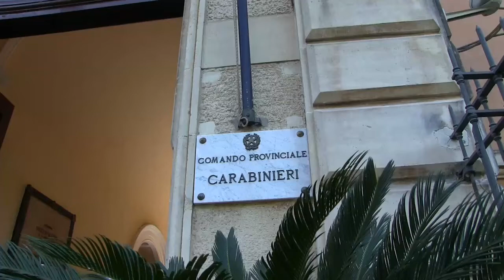CARABINIERI: sequestro beni NINV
Su richiesta di questa Procura Distrettuale, il Tribunale di Catania – Sezione Misure di Prevenzione ha emesso un decreto di sequestro beni, più avanti meglio specificati, riconducibili a Salvatore ASSINNATA, 49enne originario di Catania, ed ai familiari.
Il provvedimento in questione è stato notificato dai Carabinieri del Nucleo Investigativo del Comando Provinciale di Catania e mira a colpire un patrimonio che, sulla base degli accertamenti svolti dai militari